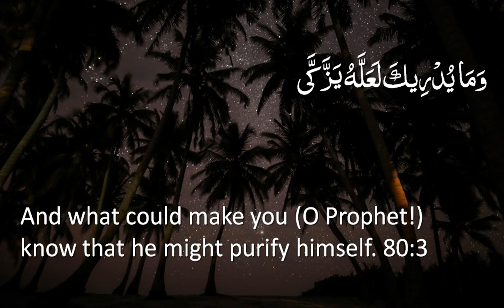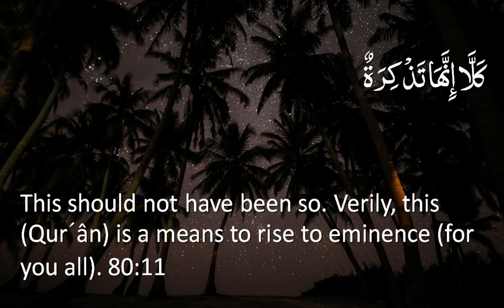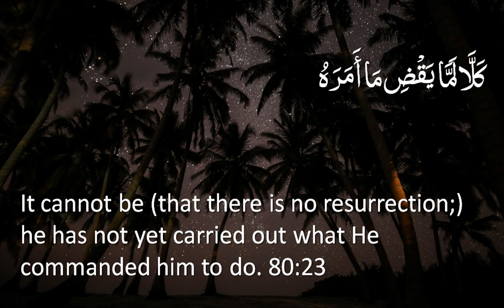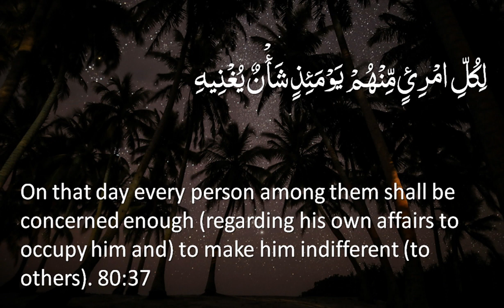Surah 80 - Abasa: Only English Translation